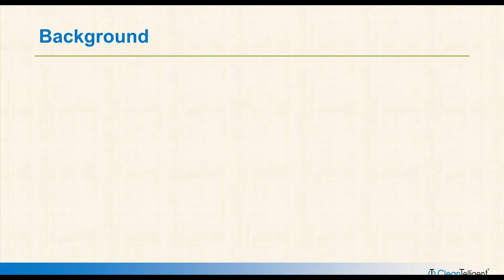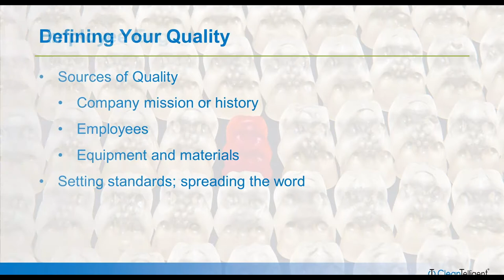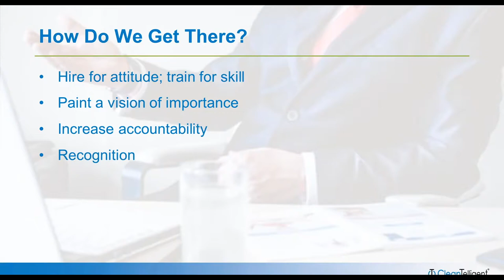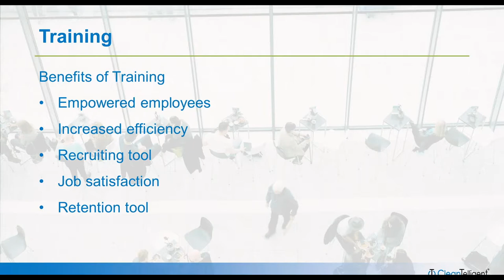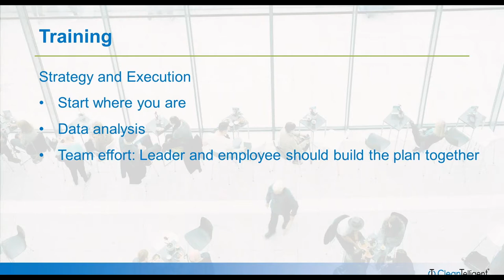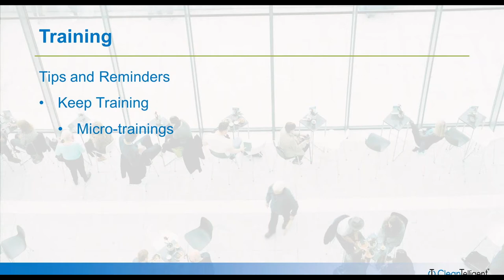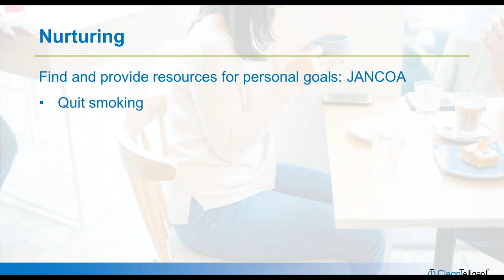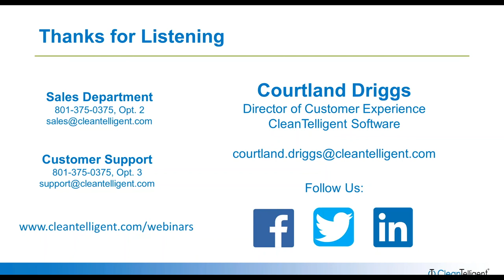Fostering Quality: How to Train and Inspire Your Employees to Master Their Craft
"Quality" in your cleaning business comes from motivated and properly trained employees. But how do you, as a manager, supervisor or fellow employee, get everybody up to that level?

Watch Courtland Driggs, Director of Customer Experience at CleanTelligent Software, as he teaches how to train and inspire your employees in the best way. If you own or manage a cleaning business, you won't want to miss this!